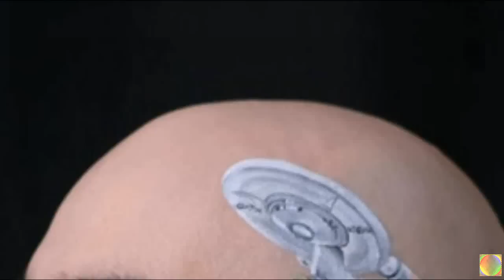MR. PHEROMONE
Digital Video Art

Obs. This video is dedicated to my dear friend Eugenio, in whose channel I had the inspiration for this video.

Photography: Various Authors
Digital art, manipulation and composition: Pios Rodaman

Song: Rossini: The Barber of Seville -
Figaro's Aria

Largo al factotum della città.
Presto a bottega, ché l'alba è già.
Ah, che bel vivere, che bel piacere
per un barbiere di qualità!

Ah, bravo Figaro!
Bravo, brayissimo;
fortunatissimo per verità!
Pronto a far tutto,
la notte e il giorno
sempre d'intorno,
in giro sta.

Miglior cuccagna per un barbiere,
vita più nobile, no, non si dà.
Rasori e pettini, lancette e forbici,
al mio comando tutto qui sta.

V'è la risorsa, poi, del mestiere
colla donnetta col cavaliere

Tutti mi chiedono, tutti mi vogliono,
donne, ragazzi, vecchi, fanciulle:
Qua la parrucca. Presto la barba
Qua la sanguigna. Presto il biglietto
Figaro ... Figaro
Son qua, son qua.
Figaro... Figaro...
Eccomi qua.
Ahimè, che furia!
Ahimè, che folla!
Una alla volta, per carità!
Figaro su, Figaro giù
Pronto prontissimo son come il fulmine:
sono il factotum della città.
Ah, bravo Figaro!
Bravo, bravissimo;
a te fortuna non mancherà. '

"La ran la le ra la ran la la.

ENGLISH

Make way for the factotum of the city.
La ran la la, etc.
Rushing to his shop
for dawn is here.
What a merry life,
what gay pleasures
for a barber
of quality.
Ah, bravo Figaro,
bravo, bravissimo, bravo!
Most fortunate of men,
indeed you are!

Ready for everything
by night or by day,
always in bustle,
in constant motion.
A better lot
for a barber,
a nobler life
does not exist.
La la ran la la ran la, etc.

Razors and combs,
lancets and scissors,
at my command
everything's ready.
Then there are "extras"
part of my trade,
business for ladies
and cavaliers ...
La la ran la ...la ...la.
Ah, what a merry life,
what gay pleasures,
for a barber
of quality.

All call for me,
all want me,
ladies and children,
old men and maidens.
I need a wig,
I want a shave,
leeches to bleed me,
here, take this note.
all want me.
Ho, Figaro, Figaro, Figaro, etc.
Heavens! what a commotion!
Heavens! What a crowd!
One at a time,
for pity's sake.

Ho, Figaro! - I am here!
Figaro here, Figaro there,
Figaro up. Figaro down.
Quicker and quicker
I go like greased lightning,

Ah, bravo, Figaro,
bravo, bravissimo,
On you good fortune
will always smile.
La la ran la, etc.
I am the factotum
of the city. "